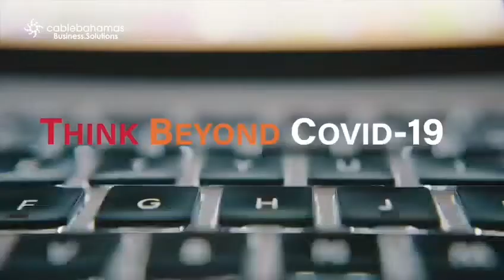Think Beyond COVID-19 and Transform Your Business